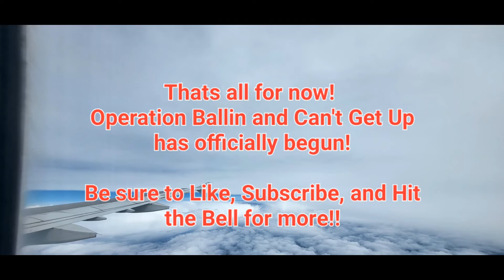Begin! Operation Ballin and Can't Get Up!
The Fun is Just beginning😎😎😎